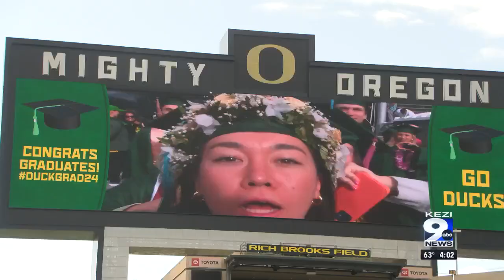Ducks celebrate 147th commencement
University of Oregon's graduating class of 2024 celebrated the accomplishment of graduating from college during the COVID-19 pandemic.